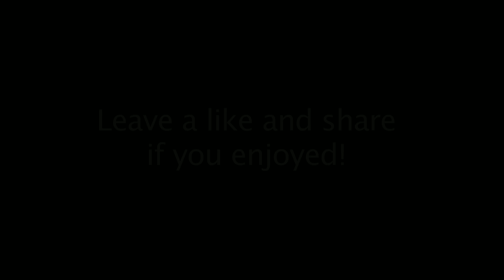The FUNKY JAM (Stop Motion Music Video)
This is a special music video! :D Here's a stop motion vid of a bass, guitar, synth and vocoder funk electronic groove!  That would be amazing!

Spero ti piaccia e non dimenticare di lasciare un commento e di mettere "mi piace" se, ovviamente, il video ti è piaciuto! :P E' importante per me! :)